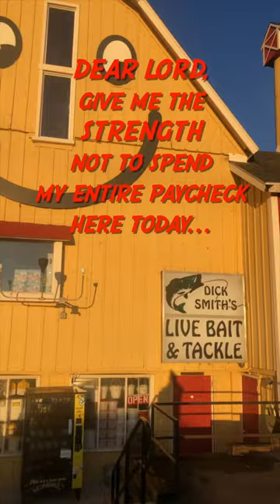An Angler’s Prayer 🙏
I tend to spend a lot of my money at Dick Smith's Bait and Tackle. I hope I don't do that this time...